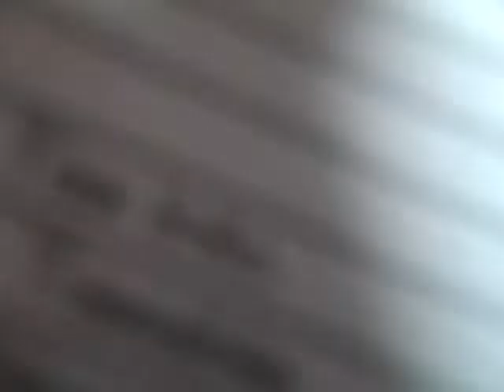Rnd 2- VLCD 2 UPDATE- Not enough Loading?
I am back. Crazy weekend. Didnt load as much as I should have...now I am hungry.